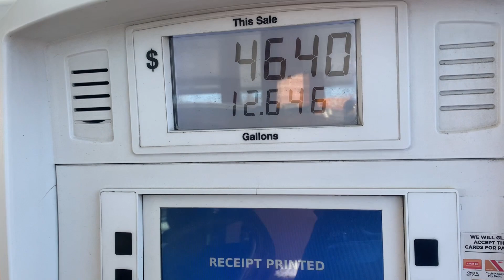I Declined Over 50 DoorDash Offers Today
I declined over 50 DoorDash offers in a day, how about you?